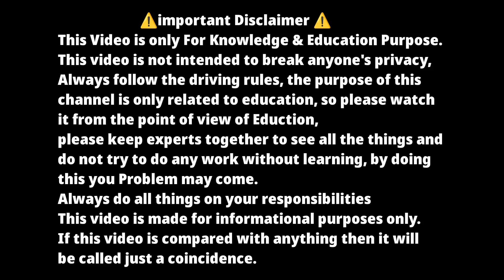Maruti ALTO कम कीमत में लाखों लोगों की पसंद !! New ALTO 800 लोगो की पहली पसंद !!